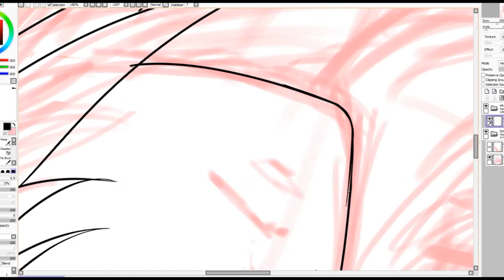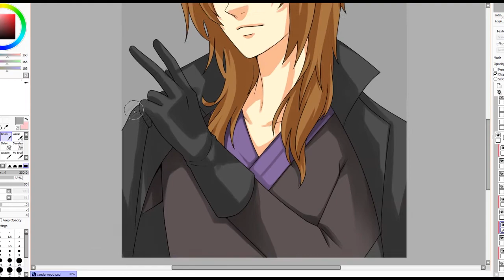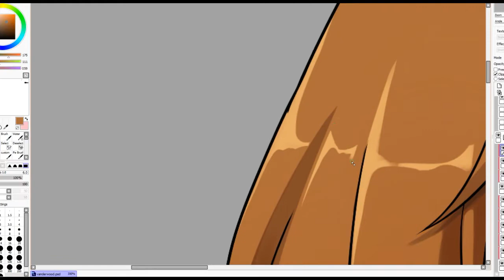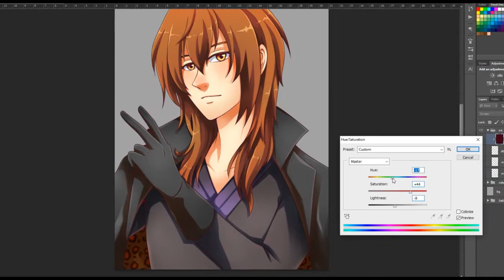SPEEDPAINT - Vanderwood Mystic Messenger [Timelapse]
I've been so inactive for months! Now I'm back for good!
I'm going to focus more on working on my own stuff and I will do my best :D

For now, I'm uploading videos that I wasn't able to upload earlier... so I will do that as I come up with more recent and new videos!

Thank you  so much for your patience and support everyone! ;A;